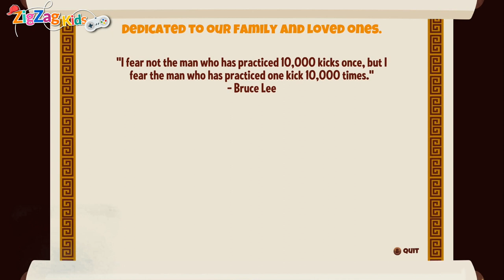Hamsterdam | Full Movie Game | ZigZag Kids HD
Play as the hamster hero Pimm and master the most powerful martial arts. Rock from district to district on an adrenaline rush to eliminate the Worm Gang, rescue Grandpa, and restore peace to Hamsterdam. The once peaceful Hamsterdam is in danger!

To Play This Game Download At Google Play Store:~